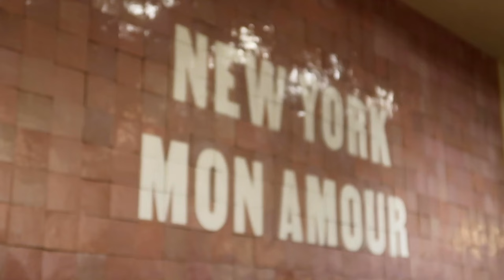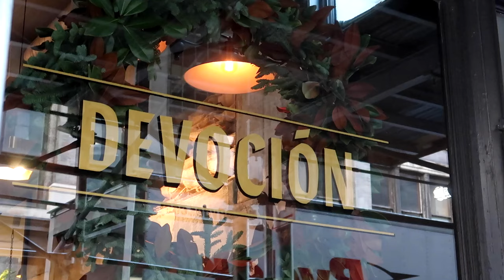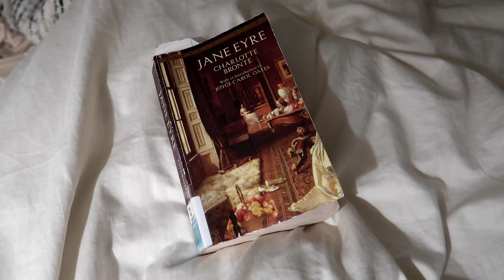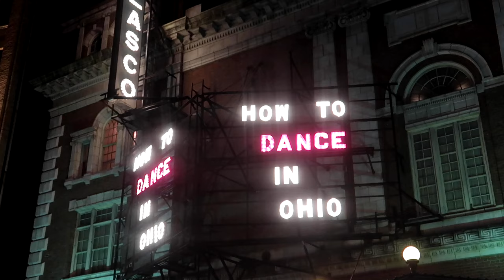a week in my life in nyc vlog | winter style inspo, holiday brand events, post holiday reset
a week in my life in new york city as a ph.d. student and microinfluencer

life & style blogger figuring it out in NYC // life & style blogger of gabbyinthecity.com who writes all about life in the city, iced coffee, & bingeable TV